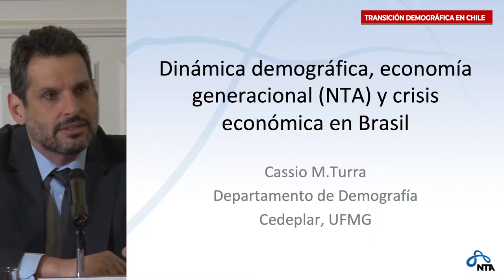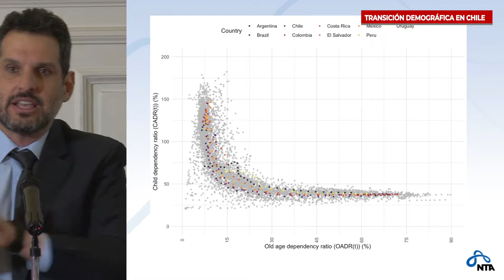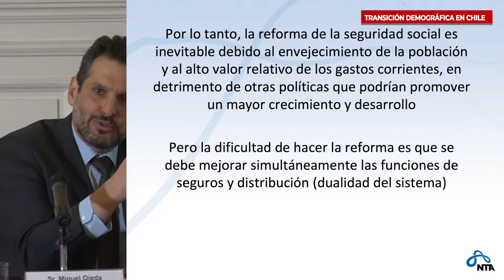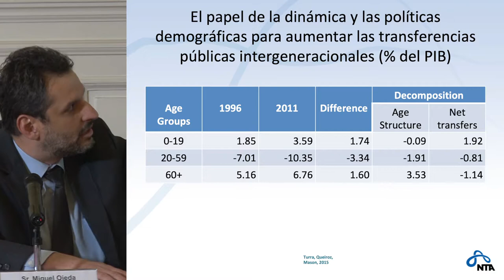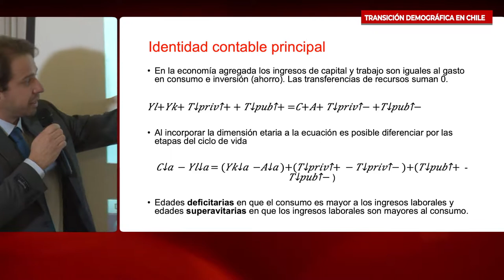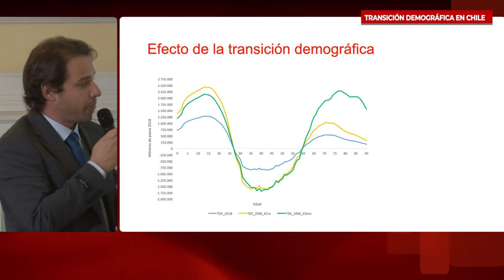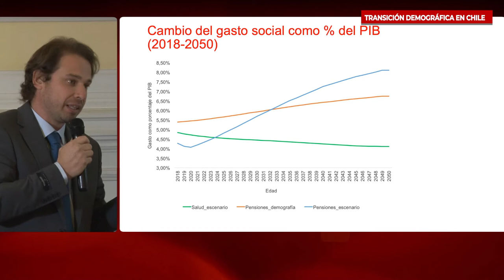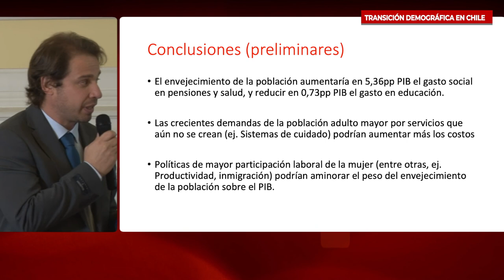Seminario “Transición demográfica en Chile": Sesión 2 / Parte 1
Cassio Turra y Mauricio Holz exponen en la Sesión 2 ("El cambio demográfico y su impacto en la economía chilena") del Seminario “Transición demográfica en Chile: Oportunidades y Desafíos para el Desarrollo Sostenible”, organizado entre la Biblioteca del Congreso Nacional de Chile y la CEPAL.

1:49 Cassio Turra, académico del Centro de Desarrollo y Planeación Regional (CEDEPLAR) de la Universidad Federal de Minas Gerais, Brasil.
27:45 Mauricio Holz, analista de Políticas Sociales-Educación del Área de Asesoría Técnico Parlamentaria de la BCN.